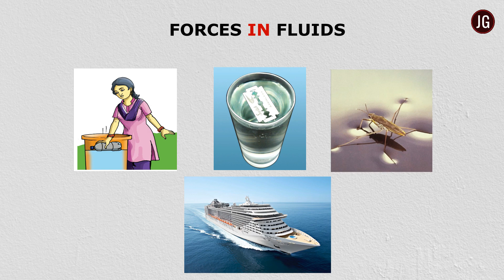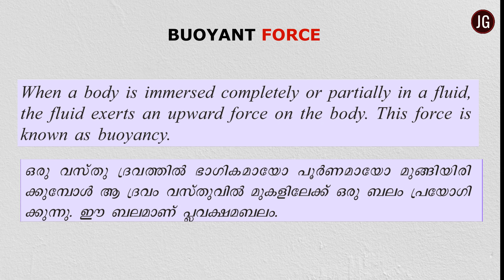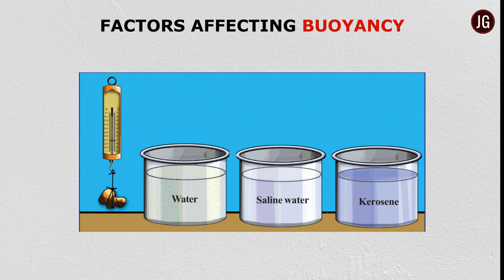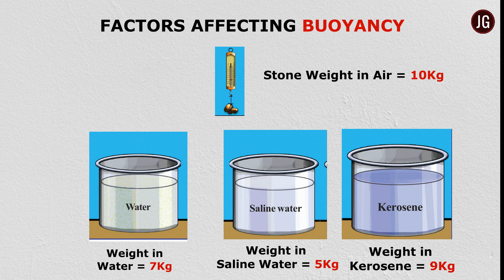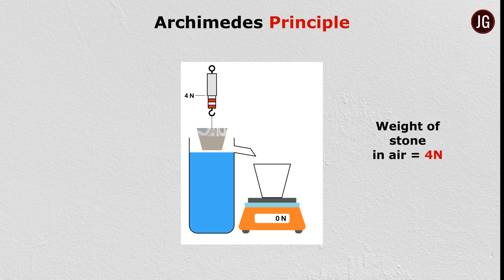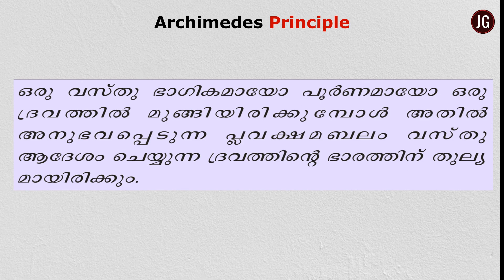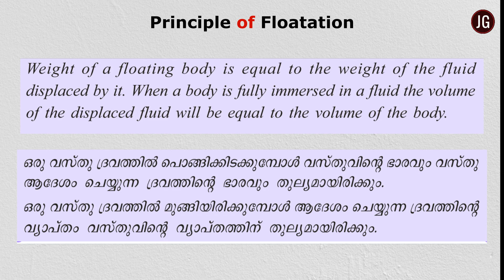Forces in Fluids |Kerala Syllabus | SCERT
This video discusses the online session of physics chapter 1,  Forces in fluids. For 9th standard Engilsh & Malayalam medium students.

This deals with the  concepts like

• Buoyancy and related experiments
• How to measure Buoyancy
• Archimedes Principles and related experiments
• Principle of floatation